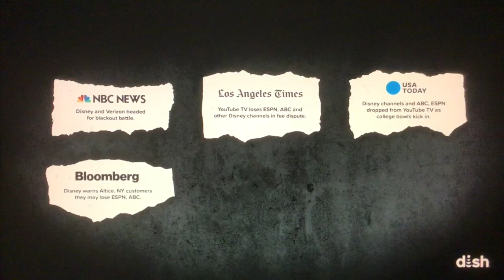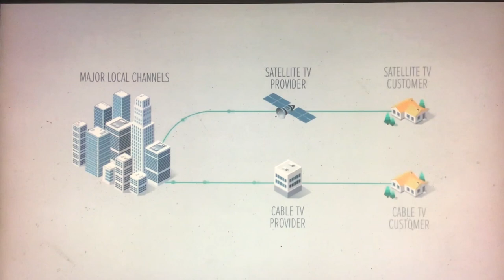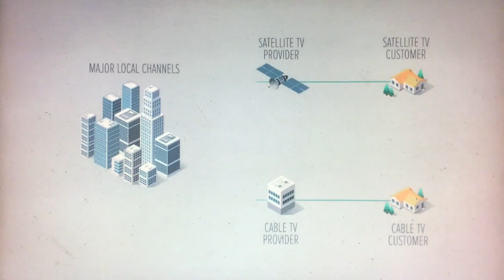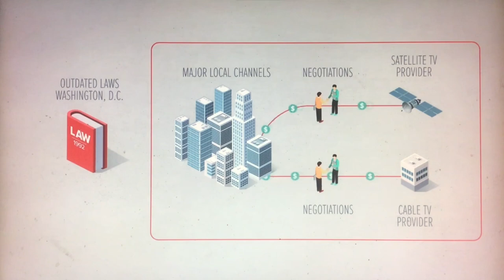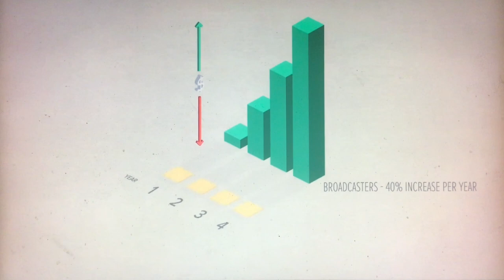Dish Network Update about Disney/ABC blackout (October 1-3, 2022)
This is a Dish Network customer update announcement regarding the Disney/ABC carriage dispute, including information to tell the U.S. Congress and the FCC about broadcaster blackouts.
With Brian Neylon, Group President of Dish Network.
AFFECTIVE STATIONS:
KFSN-TV 30 Fresno-Visalia-Clovis-Merced, California
KABC-TV 7 Los Angeles, California
KGO-TV 7 San Francisco-Oakland-San Jose, California
WLS-TV 7 Chicago, Illinois
WABC-TV 7 New York, New York
WTVD 11 Durham-Raleigh-Fayetteville, North Carolina
WPVI-TV 6 Philadelphia, Pennsylvania
KTRK-TV 13 Houston, Texas